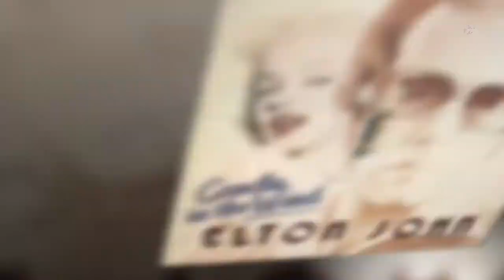Daftar 10 Bintang Rock Terkaya Di Dunia Tahun Ini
Hai sobat fispol... Ada banyak sekali alasan menganggap jika prosesi sebagai anak band tidak akan punya masa depan yang cerah dibanding dengan profesi lain seperti PNS atau pekerjaan bergaji tetap lainnya. Tapi faktanya tidak demikian, buktinya Musisi-musisi dan penyanyi berikut ternyata memiliki kekayaan yang luar biasa. Siapa sajakah mereka? berikut adalah daftar bintang rock terkaya didunia tahun ini!
Fispol adalah channel yang memuat informasi menarik, berita, fakta unik yang selalu informatif.
Saksikan juga info daftar top terkaya lainnya:
2.Every Content in this Channel for purpose such as Education, News Report, interpretation etc.